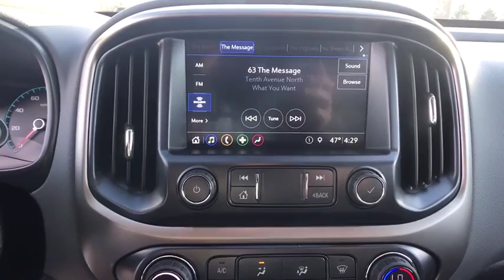2019 Chevrolet Colorado Broomfield, Arvada, Thornton, Boulder, Longmont, Ft. Collins, CO TB190009A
Silver Ice Metallic U 2019 Chevrolet Colorado available in Broomfield, Colorado at Century 1 Chevrolet. Servicing the Arvada, Thornton, Boulder, Longmont, Ft. Collins, CO area.

Carfax 1-Owner, ACCIDENT FREE CARFAX, NON-SMOKER, Non-SMoker, CARFAX ONE OWNER, CERTIFIED PRE-OWNED, HEATED MIRRORS, SIRIUS/XM SATELLITE RADIO, LEATHER, LOCAL TRADE, NEW BRAKES, NEW CAR TRADE, NEW TIRES, RUNNING BOARDS, TOW PACKAGE, AWD/4X4/ALL WHEEL DRIVE/4WD, Black Bowtie Emblem Package (LPO), Cat-Back Performance Exhaust Upgrade System (LPO), Door Decal Package (LPO), Heavy-Duty Trailering Package, Integrated Trailer Brake Controller, Performance Air Intake System w/PDG (LPO), Power Package (LPO), Wheels: 17 x 8 Dark Argent Metallic Cast Alloy.brOdometer is 1151 miles below market average!brCARFAX One-Owner. Clean CARFAX.brCertified. Chevrolet Certified Pre-Owned Details:brbr  * Limited Warranty: 12 Month/12,000 Mile (whichever comes first) from certified purchase datebr  * Vehicle Historybr  * Warranty Deductible: $0br  * Roadside Assistancebr  * 172 Point Inspectionbr  * Transferable Warrantybr  * 24 months/24,000 miles (whichever comes first) CPO Scheduled Maintenance Plan and 3 days/150 miles (whichever comes first) Vehicle Exchange Programbr  * Powertrain Limited Warranty: 72 Month/100,000 Mile (whichever comes first) from original in-service datebrbrbr2019 Chevrolet Colorado Z71 Silver Ice Metallic V6 4WD 8-Speed Automatic